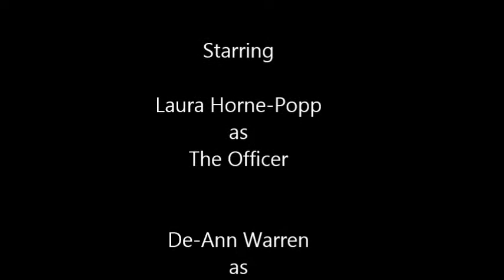MURDER IN THE LIBRARY - " The Arrest" - 2014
This is the arrest scene from the JCKL's Murder in the Library event held in October 2014.  Shirley Jackson was the murderess.